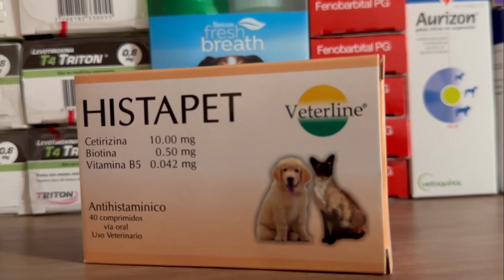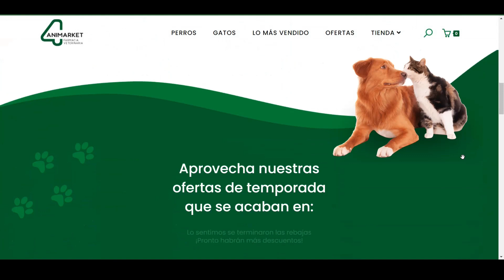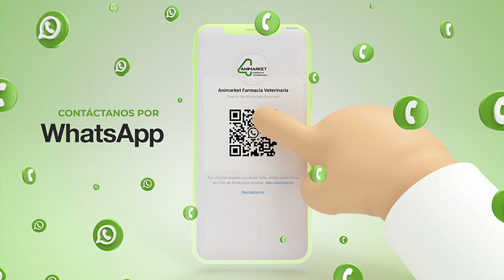Cetirizina un ANTIHISTAMINICO para PERROS y GATOS - HISTAPET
HISTAPET (cetirizina) es un antihistamínico seguro y efectivo, ampliamente utilizado en la medicina humana, y ahora disponible para uso veterinario. Este ingrediente activo bloquea la acción de la histamina, una sustancia que desencadena reacciones alérgicas en el cuerpo de tu mascota. Al reducir la respuesta alérgica, Histapet ayuda a aliviar la picazón, la inflamación y otros síntomas molestos.